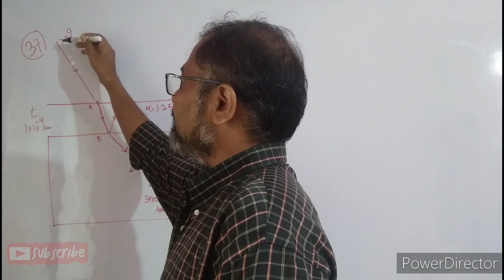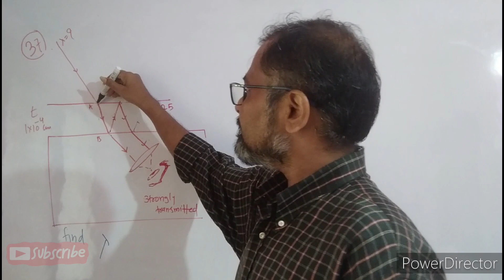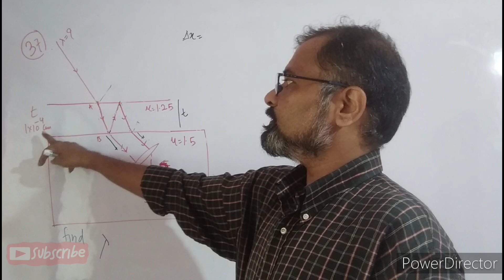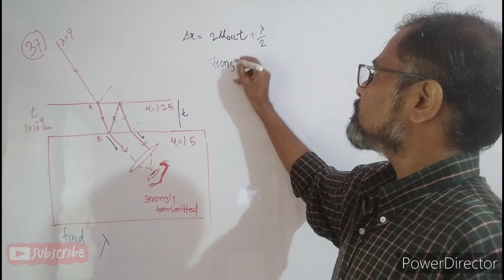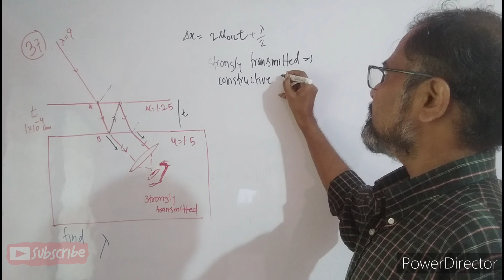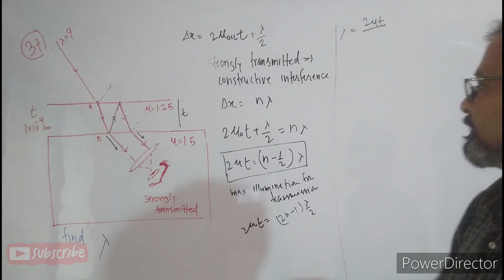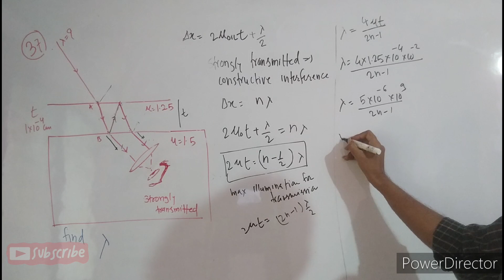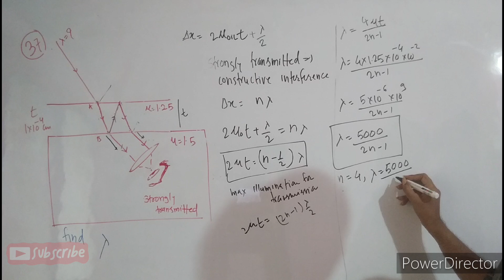Q38 HCV light wave (wave optics)